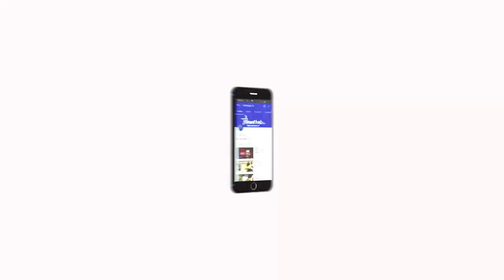Nangaiyar Neram - பேரழகு | How to Pick the Best Massage Oils | VelichamTv Entertainment